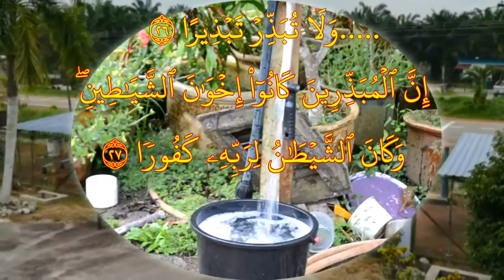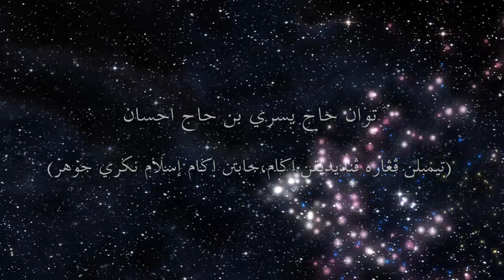gimik pelancaran jimatkan air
jELAJAH pENGARAH jABATAN aGAMA iSLAM nEGERI jOHOR KE DAERAH MUAR PADA 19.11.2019 DI S AG BUKIT KEPONG MUAR